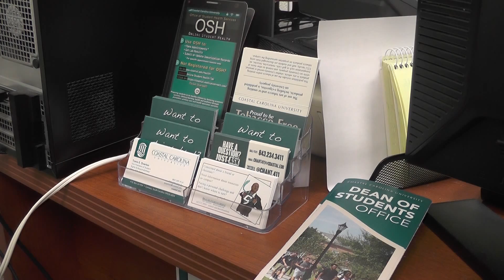Dameon Ouzts - Bogey Bridge Gate